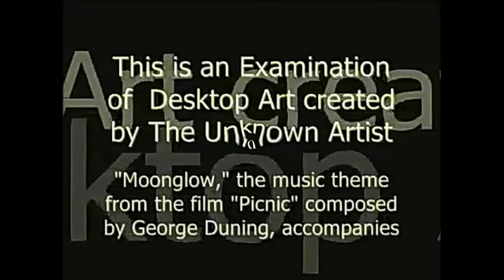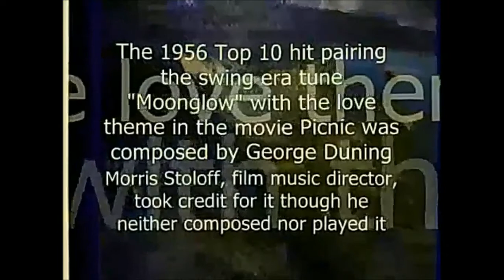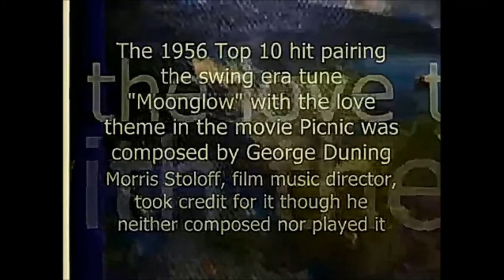Musical Montage of Art set to "Moonglow," the theme from the film "Picnic" composed by George Duning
Morris Stoloff, the film's music director, took credit for this music, though he neither composed or played it. Same ol', same ol', theft, and his last name fits perfectly, "Stole Off."